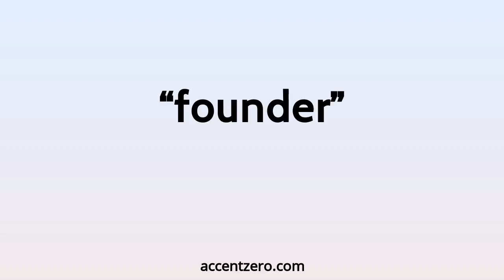Pronounce "founder" - Brazilian accent vs. native U.S.